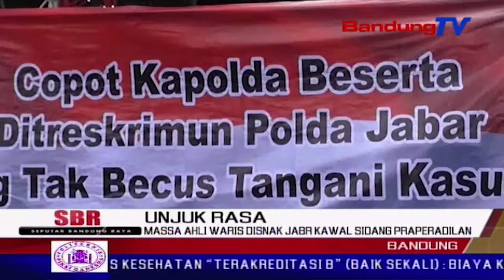Massa Ahli Waris Disnak Jabr Kawal Sidang Praperadilan | SBR | BANDUNGTV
SBR | BANDUNGTV | IRFAN BUDIAWAN | Massa dari organisasi masyarakat manggala berunjuk rasa di depan kantor pengadilan negeri bandung, senin siang. Aksi massa digelar, guna mengawal sidang praperadilan dengan tersangka ahli waris beserta kuasa hukum lahan disnak jabar, yang sebelumnya telah ditetapkan kepolisian daerah jawa barat.